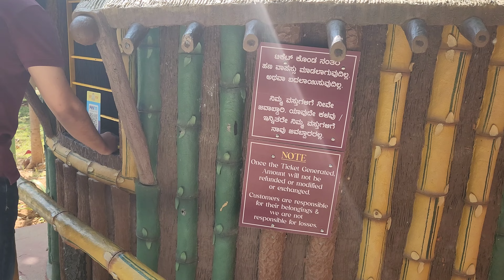Rangoli Gardens Vlog | ಕನ್ನಡ | kannada Vlog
Hello everyone,
I'm Varsha.